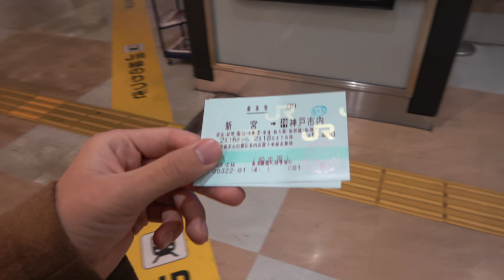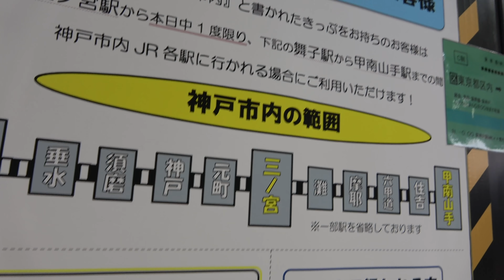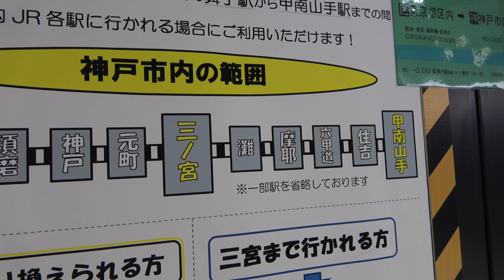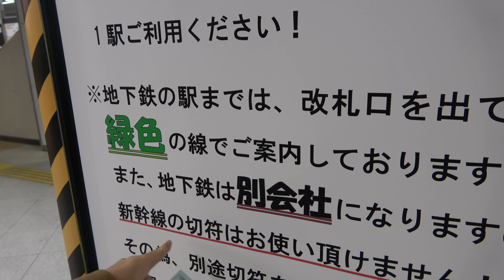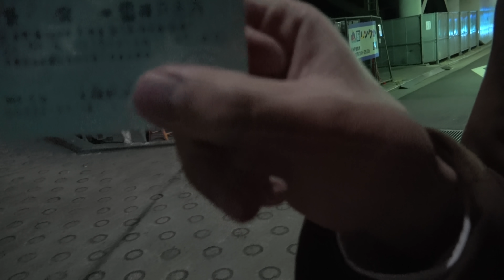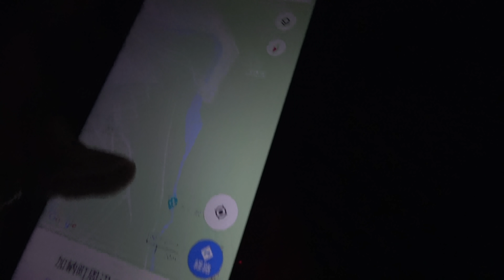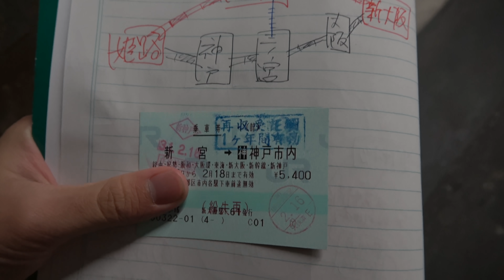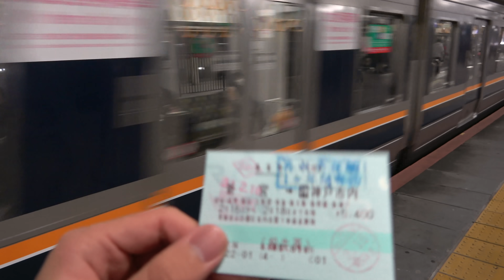山陽新幹線・新神戸駅の黄色い自動改札機で神戸市内へ乗り換えられる！【1902特番7】新神戸駅→灘駅 2/15-04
山陽新幹線の新神戸駅は在来線と離れているものの、なぜか神戸市内の駅まで乗車券を継続使用できることになっています。三ノ宮駅・神戸駅などで乗り換えた場合が対象のようです。

２０１９年２月15日